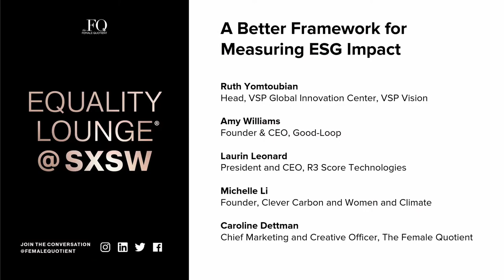A Better Framework for Measuring ESG Impact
Post-pandemic, we are seeing more companies take a hard stance on ESG initiatives like ethical supply chains, decarbonization and workforce diversity, but how are they measuring progress and planning for the long term?

Join us in the EqualityLounge at SXSW as we talk with today’s top ESG leaders on their strategies, winning technology and plans for execution.

• Caroline Dettman, Chief Marketing and Creative Officer, The Female Quotient
• Ruth Yomtoubian, Head, VSP Global Innovation Center, VSP Vision
• Amy Williams, Founder & CEO, Good-Loop
• Laurin Leonard, President and CEO, R3 Score Technologies
• Michelle Li, Founder, Clever Carbon and Women and Climate

Cover image by Annette Mason.